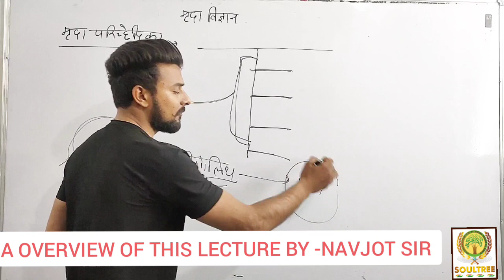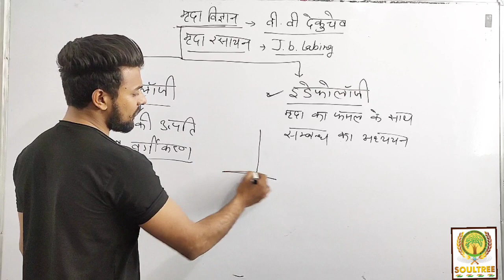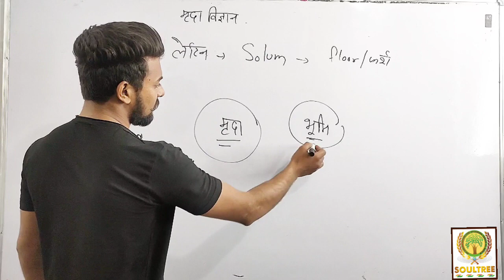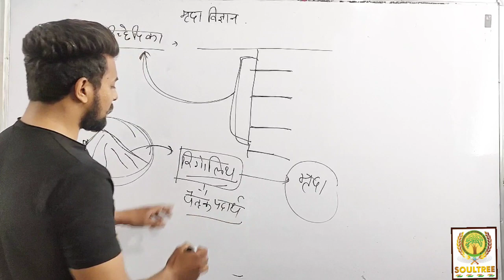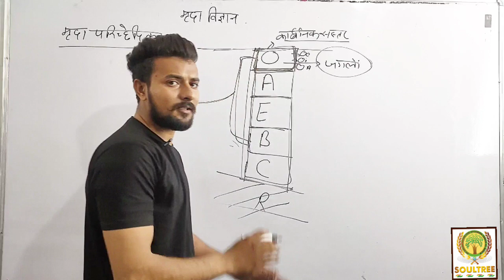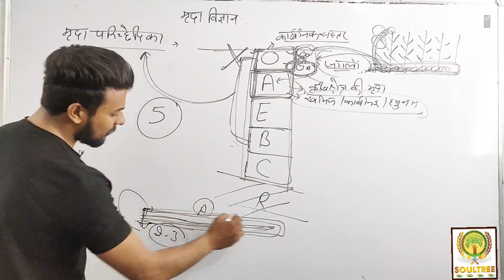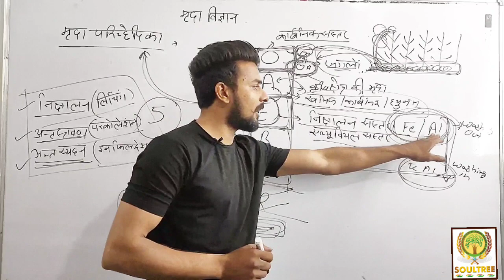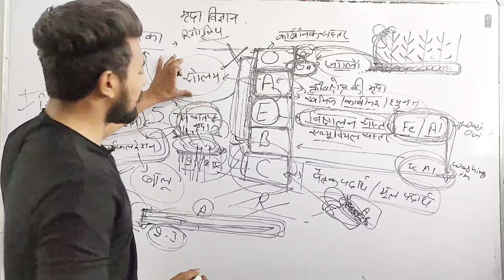मृदा विज्ञानं soil science soil profile agriculture chemistry for jet /ICAR/ bhu SOULTREE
हमारे संस्थान द्वारा ICAR /JET / BHU के Crash Course के स्मार्ट कोचिंग  मॉडल की सफलता के  बाद  अब  ONLINE EDUCATION  को और अधिक  बढ़ावा  देने के लिए हमारे संस्थान द्वारा अब से YOUTUBE  , TELEGRAM   तथा अन्य  माध्यमों द्वारा ऑनलाइन शिक्षा  निरन्तर रखा जाएगा ।

EDUCATION WAVE के माध्यम से SOULTREE INSTITUTE SRI GANGANAGAR द्वारा कृषि विध्यार्थियों की शिक्षा मे JET / AGRICLTURE SUPERVISOR /ICAR /BHU और अन्य कृषि प्रतियोगितायो का DIGITAL STUDY MATERIAL विध्यार्थियों तक  पहुंचाया जाएगा ।

 CO. 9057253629 ,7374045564 FOR QUALITY EDUCATION